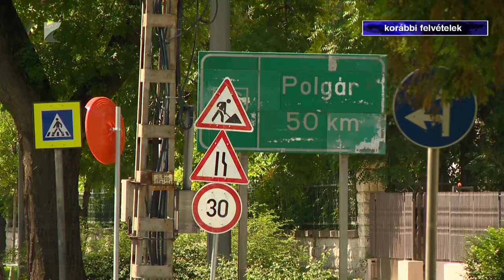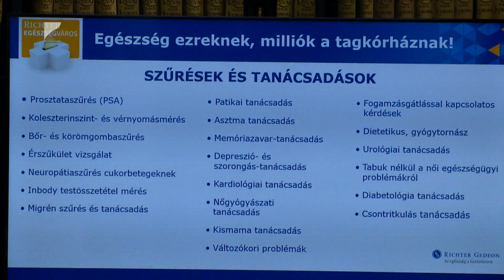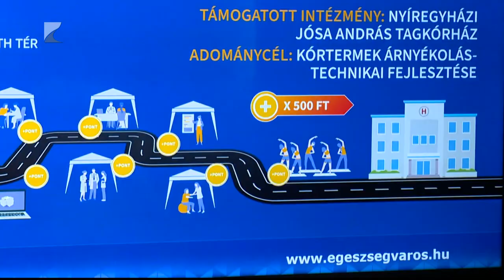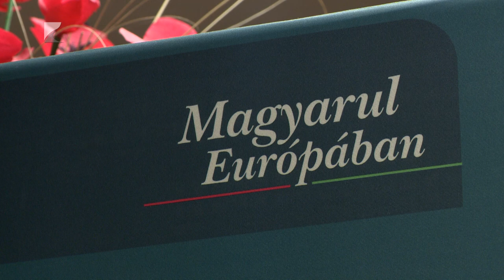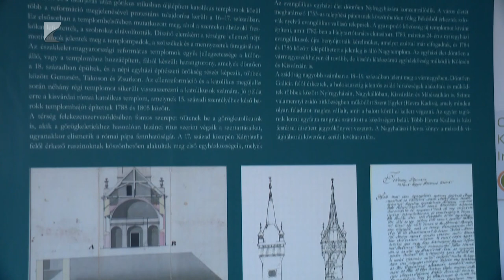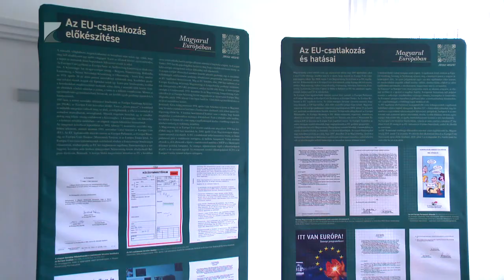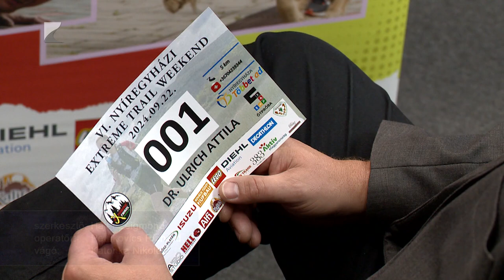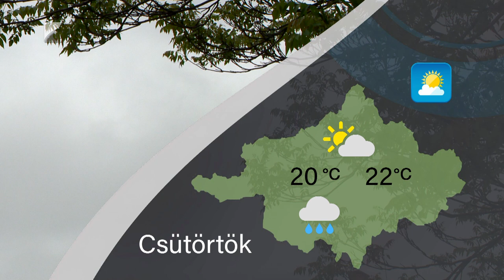HÍRADÓ - 2024.09.18. - Kölcsey TV